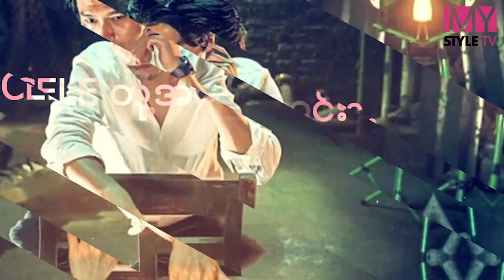Cele တို့အကြောင်း အပိုင်း (၃၉) - Rosé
တောင်ကိုရီးယားနိုင်ငံက ထိပ်သီးအမျိုးသမီး Kpop အဖွဲ့ BLACKPINK ရဲ့ Main Vocalist ဖြစ်တဲ့ အသက် ၂၃ နှစ်အရွယ် Rosé